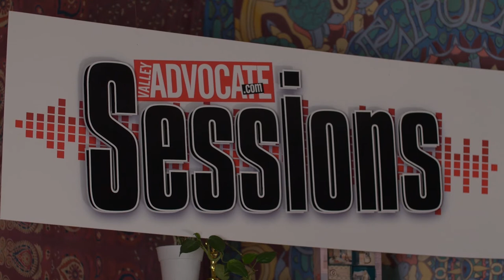The Valley Advocate Sessions - Spirit Ghost MUSIC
Recorded on May 23rd, 2017

Spirit Ghost is an Amherst-based indie garage rock band with a splash of surf. The band is the brainchild of Alex Whitelaw, who is the sole songwriter, the main vocalist, and a rhythm guitarist for Spirit Ghost, which released its self titled EP last summer on Bandcamp.